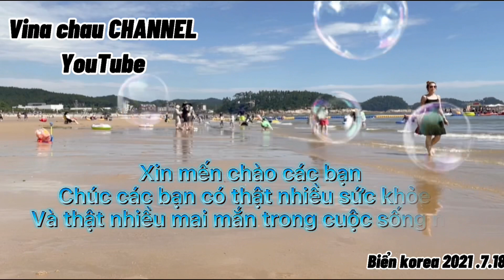korea Mallipo Beach 만리포해수욕장 2021/7/(P4) ngấm cảnh biển ở Hàn Quốc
Người Hàn quốc luôn có phong cánh ăn mat kính đáo . Cho nên khi ra bãi biển la phần biết được rõ ràng  người Hàn với người nước ngoài . Nguoi nước khác và người vn chúng ta thì mat bikini . Con người Hàn luôn luôn mat rất kính đáo khi tâm bien thậm chí mat ca áo tại đây kính hơn vn minh nữa . Cho nên ra bien bảo tấm thay mặt kính mit la biết đó là người Hàn quốc 😂😅